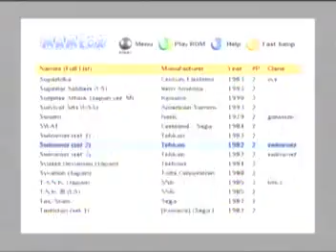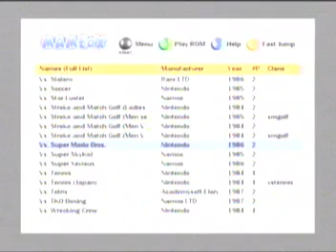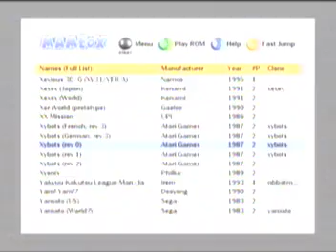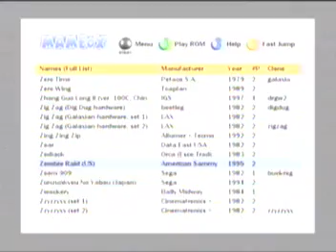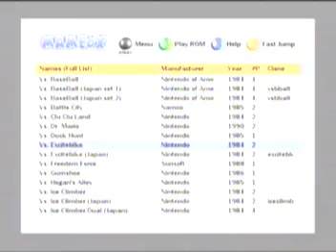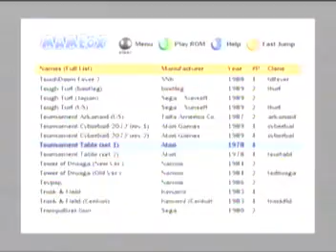mameox emulator for the xbox.mpg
this is BAED 3a also know as the big ass emulator disc it contians over 1000 arcade style games for the xbox...